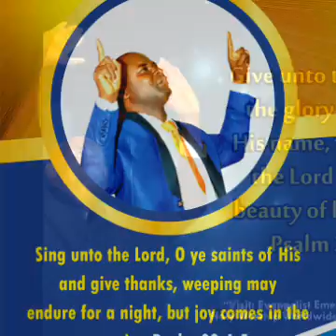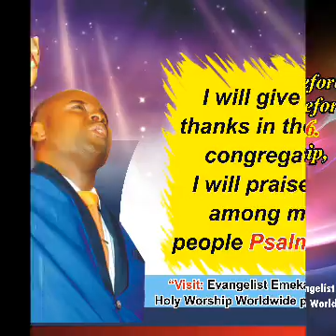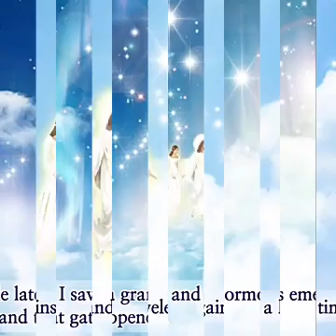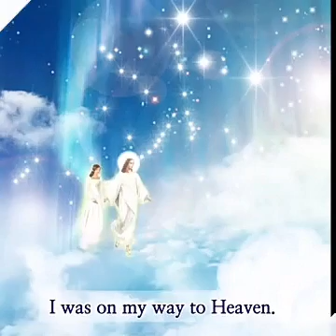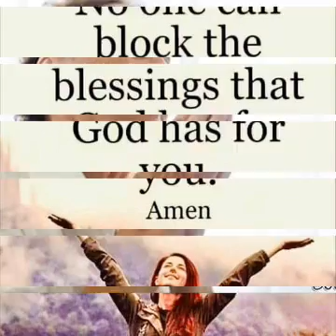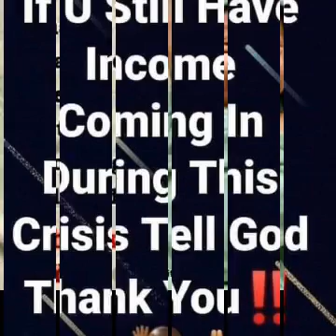NNAM CHINEKE AHA GI DI MMA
GOOD IBO SONG